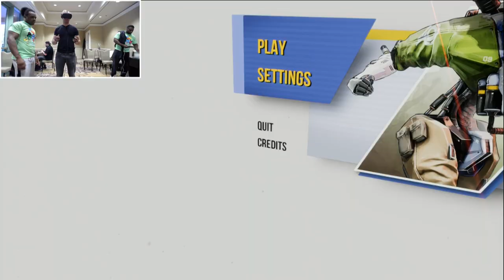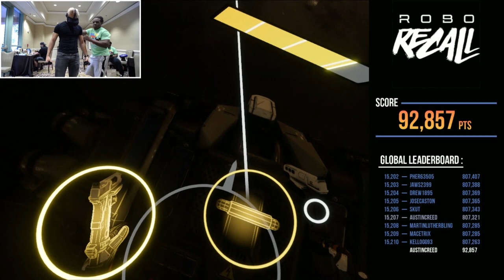TYLER BREEZE reunites with Austin to play ROBO RECALL on Oculus Rift! — UpUpDownDown Plays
FINALLY... PRINCE PRETTY HAS COME BACK... to UpUpDownDown!!! Will Austin and T-Breezy get some laughs in before The New Day move to SmackDown LIVE with Breezango and company?